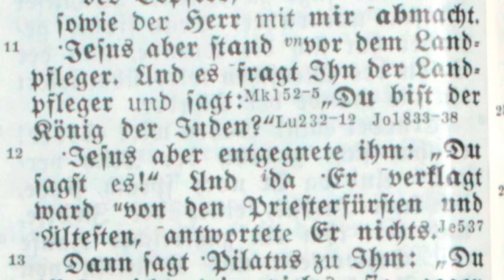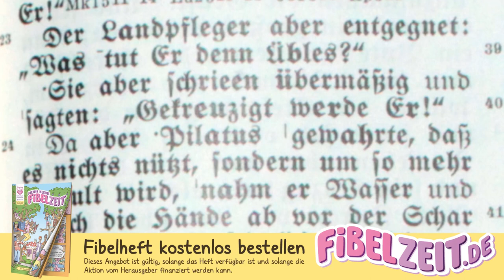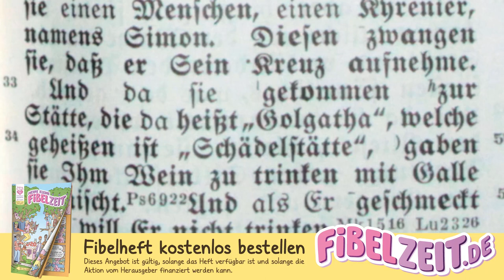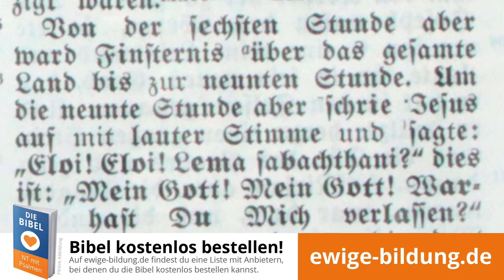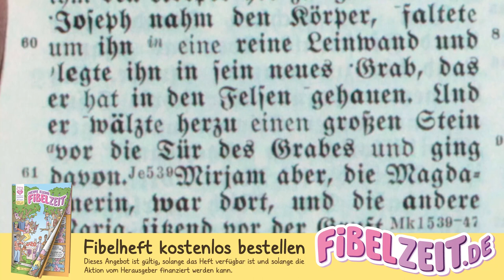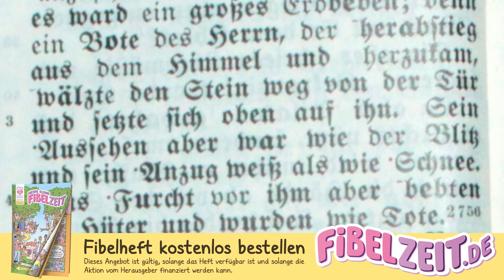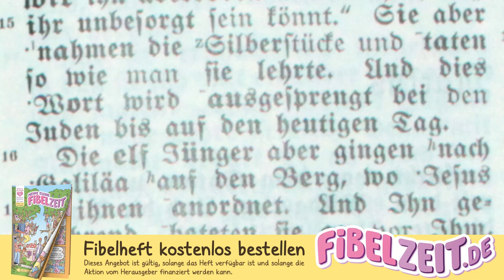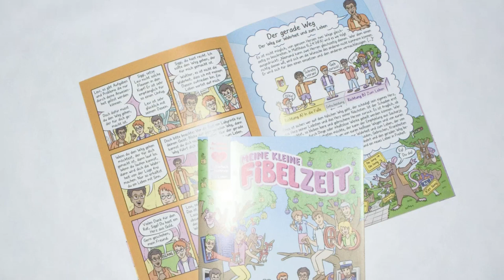MATTHÄUS 15 – Auferstehung Jesu & Missionsbefehl [Das Konkordante Neue Testament 1939 / Hörbibel]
INHALTSVERZEICHNIS

00:00:00 Jesu Verurteilung, Geißelung, Verspottung, Kreuzigung, Tod und Begräbnis.

00:08:26 Auferstehung Jesu. Erscheinung des Auferstandenen. Missionsbefehl.